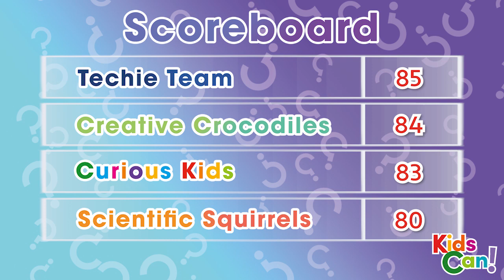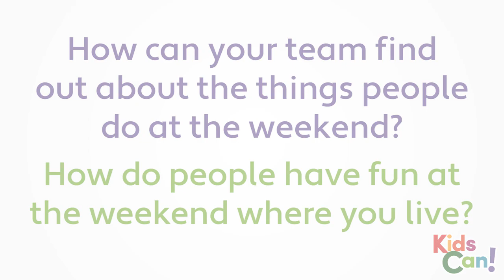Unit 2 - PB pgs. 18-19 - Quiz theme.